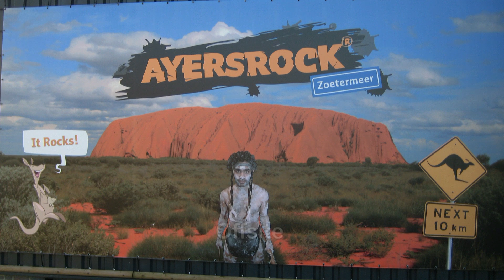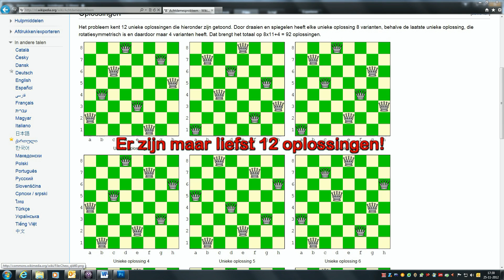IDI Offsite 22-11-2012 HD-3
Teambuilding IDI 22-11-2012 Ayers Rock Zoetermeer